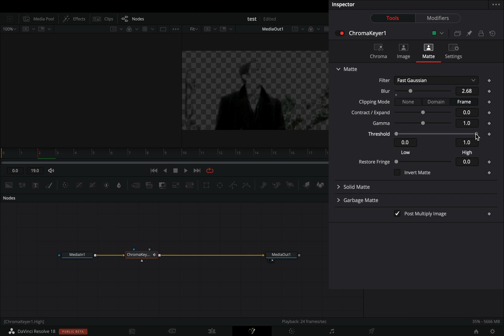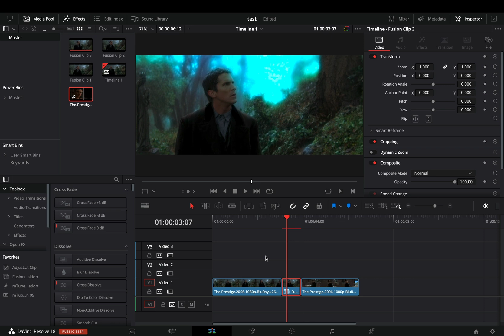Luma Glow Transition | DaVinci Resolve 18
How to make the luma glow transition in davinci resolve 18 fusion page

you can send them here :

BTC : 1Ecg6F8UnFHnVxsKhbkecqtge11vBhqS5
ETH : 0xB643C1C8B6C75bcB3426F40f8514CB89Fc294abC